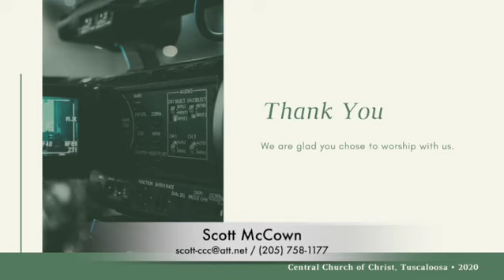Afternoon Lesson for December 04, 2022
Lesson: Be Glad; God Reigns

Speaker: Scott McCown